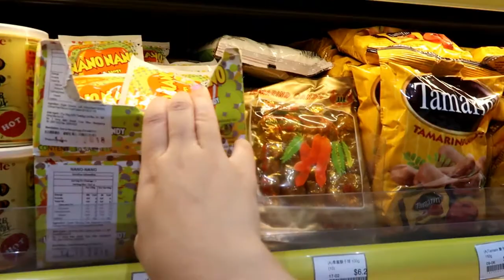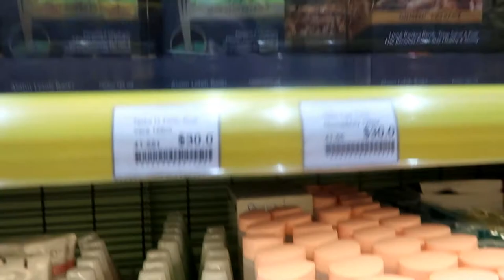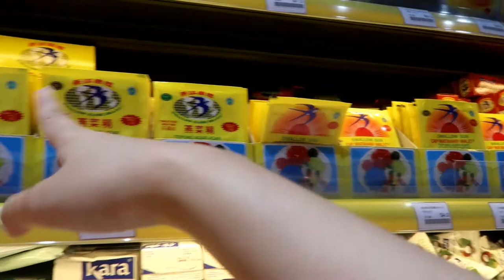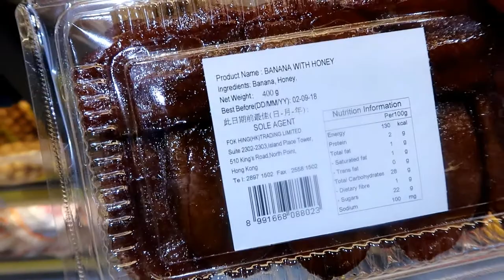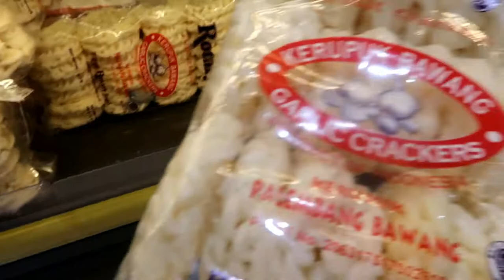Belanja di toko Indonesia beli Tempe & Krupuk Bawang dll